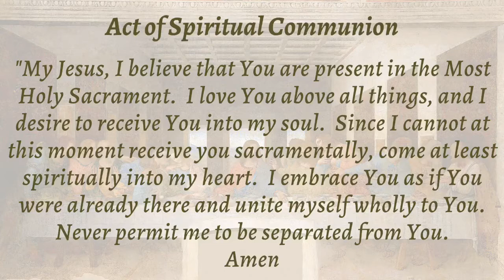Daily Mass - August 31, 2020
Paulist Father Dat Tran, Presiding

Facebook: St. Paul the Apostle NYC